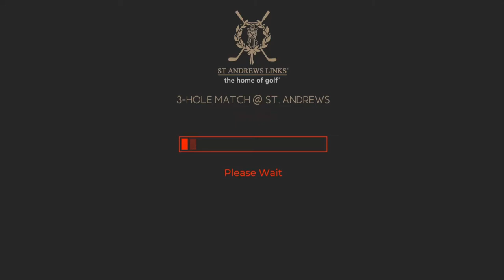WGT Golf. Drive the green and putt for EAGLE @ St. Andrews!